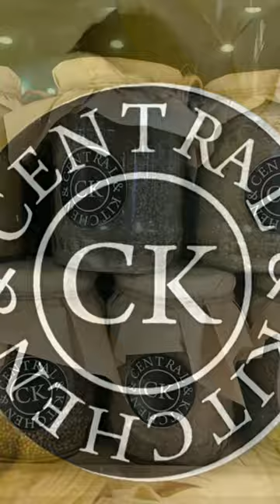🇷🇴 Have you tried the authentic Romanian cuisine? | Eating in Romania | Romanian food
Romanian dishes are a perfect combination between Oriental and Occidental cuisines.
Have you tried the Romanian cuisine? | Eating in Romania | Romanian food
Watch my short and you'll make an idea about the authentic Romanian food.
Coming soon with similar Shorts with local cuisines in Philippines, Malaysia, Indonesia, Thailand, Singapore, Cambodia, and other places around the World.